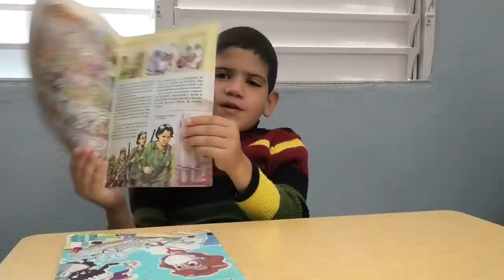Día Mundial de Concienciación sobre el Autismo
Una fecha instaurada por Naciones Unidas para visibilizar a las personas con trastorno del espectro del autismo y contribuir a promover el ejercicio efectivo de sus derechos.